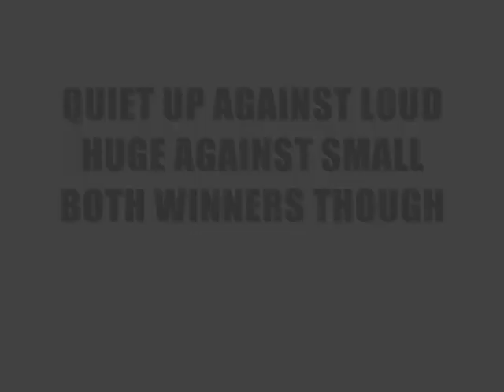TWO BUSKERS HEAD TO HEAD EDINBURGH FRINGE FESTIVAL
inequities of working the alcoves during the Edinburgh Fringe Festival. Big shows up against some not so big.